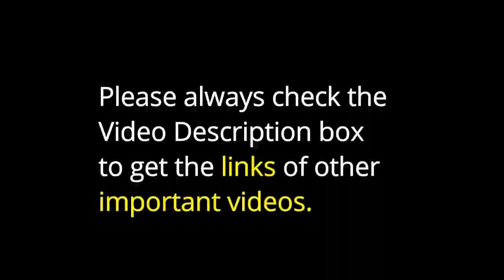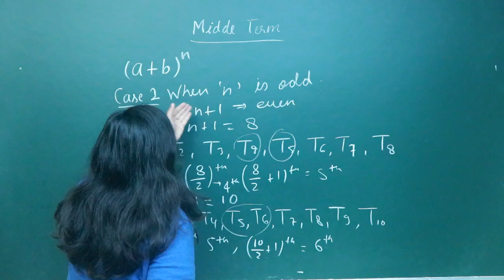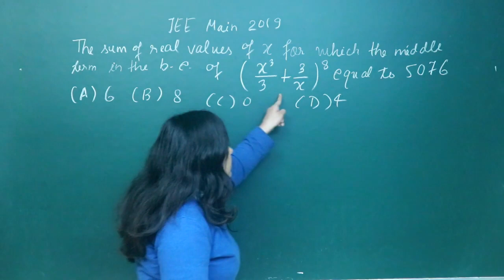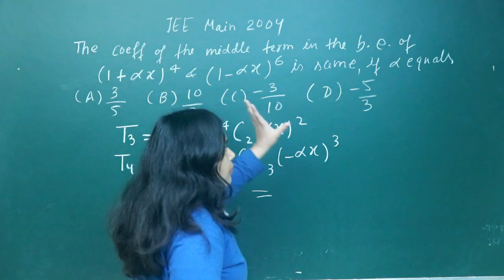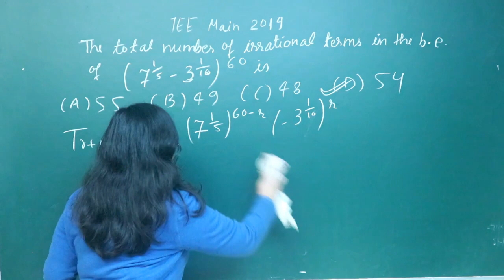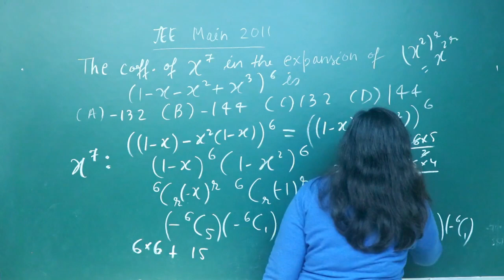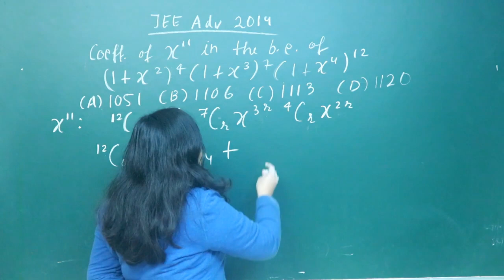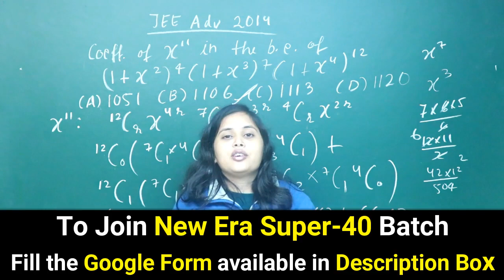Binomial Theorem | Lecture-3 | Previous Year JEE Main/JEE Advanced Questions | By-Saumya Ma'am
Fill this Google form to JOIN our Super-40 Batch